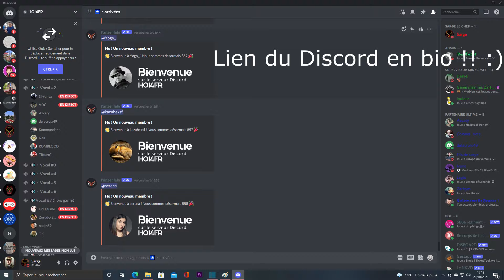PRÉSENTATION DE LA CHAÎNE SARGE LE CHEF !!!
Bienvenue sur cette vidéo courte mais nécessaire, 4 mois que la grande aventure YouTube tourne à plein régime. Je vous propose de découvrir et de rejoindre l'univers de Sarge le chef.
- Vidéos/montages tout les jours pour vous
- Un Discord actif en permanence avec des valeurs et une mentalité propre à la chaîne
- La proximité Youtubeur/Abonnés car c'est ce qu'il y a de plus important !

Il ne s'agit pas de faire l'éloge d'une communauté ou de mon travail, il s'agit d'exposer et de remercier tout ceux qui rendent ça possible ! Je le répète je suis extrêmement fier du chemin parcourut tous ensemble !

Je vous invite à Sargezzz à nos cotés, discuter sur discord !! Vous amusez avec nous ou à travers les vidéos tous simplement !!

VOICI MON DISCORD PERSONNEL:
Sarge#5462

Le Discord à réussi à unir près de la moitié des abonnés !! Que tu aimes jouer ou pas vient discuter avec nous ;)

MERCI A NOS PARTENAIRES ULTIMES QUI DEVELOPPE ENORMEMENT L'AVENIR DE CETTE CHAINE:

-MR WILL
-L histoire en detail
-zarhym
-Ws Hel
-algues
-DylyxX
-Ai Thuan Nguyen
-Xavier Dressayre
-jimin
-Marcos
-Azcaty Nostrasol
-Mdr_Ivanedsm
-Issras
-LaPierre
-Colomeme de France
-Legio
-Vagadozz
- Mrfredeuc
-SuperPotetoes '
-Theo boulard